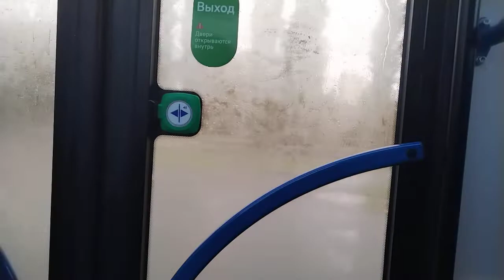Поездка на автобусе Volgabus 5270-G2 (CNG)|8 маршрут|ЕО 552 74|город Челябинск